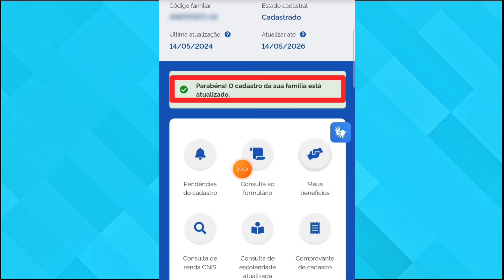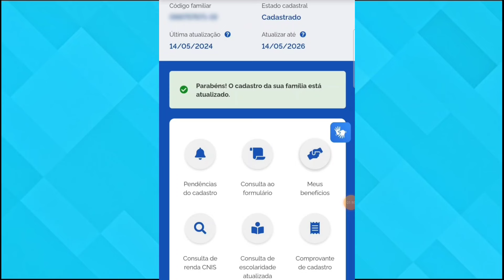BOLSA FAMÍLIA JÁ ATUALIZEI O CADASTRO E AINDA CONTINUA BLOQUEADO O QUE FAZER?